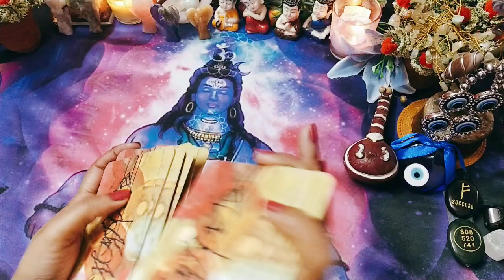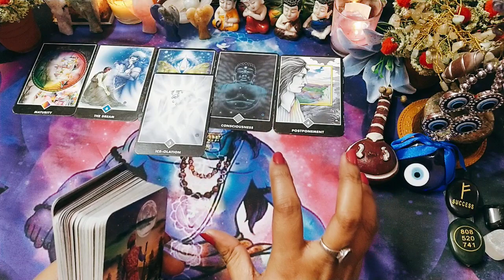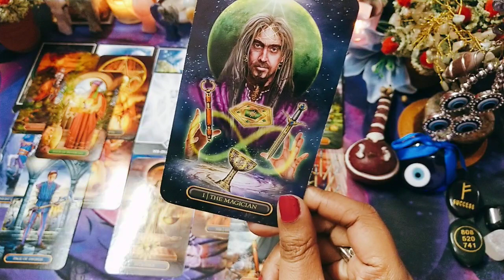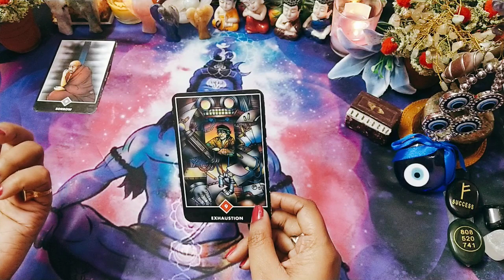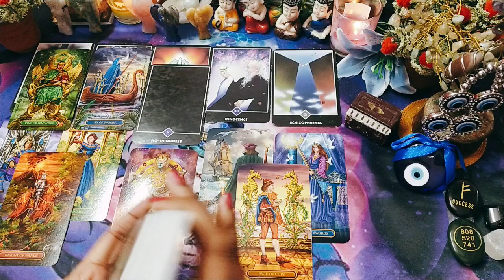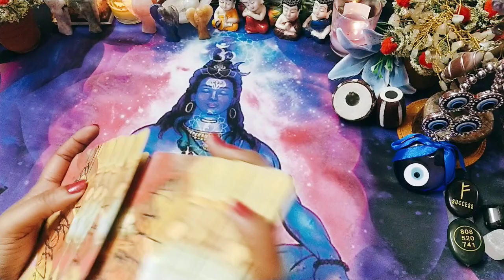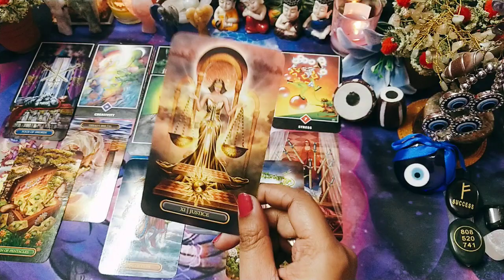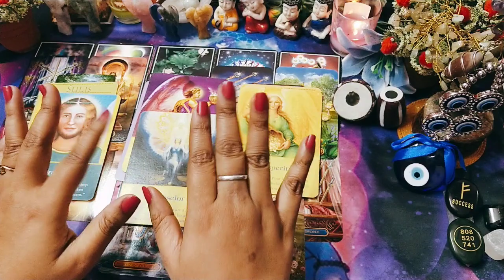😇ঈশ্বর কি ভেবে রেখেছেন আপনার জন্য?Bengali tarot cardreading.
✅ INTRO IMPORTANT ANNOUNCEMENT =  00:01
PILE 1=  03:09
PILE 2=  22:10
PILE 3 = 36:23

                     1)👉 Personal readings are not free